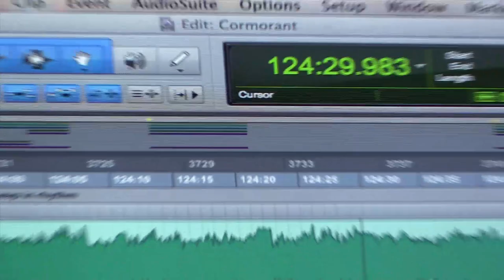Cormorant - Diaspora Promo 1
Cormorant's 4th LP, "Diaspora," will be released August 11, 2017.